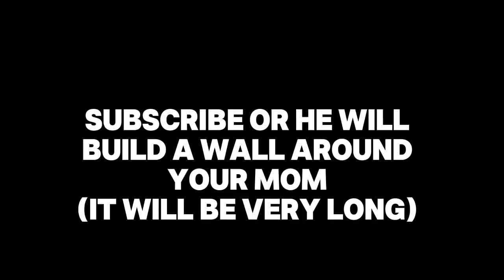We Will Rock You but it's Joe Biden falling up the stairs